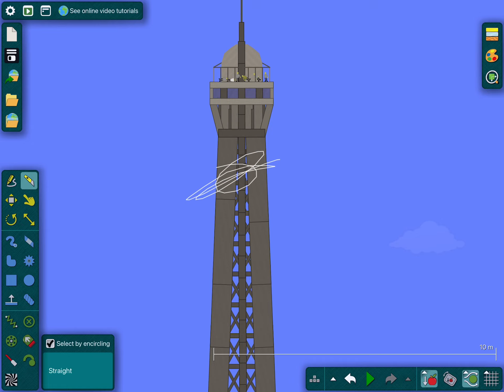Destroying the Eiffel Tower. (This is my first vid so please be nice.)